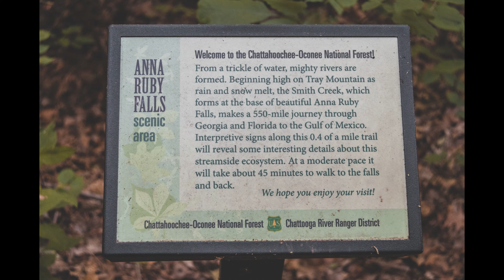Anna Ruby Falls | Helen, GA | POV Photography | Vlog 002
This week I did a POV walkthrough of Anna Ruby Falls in Helen, GA.